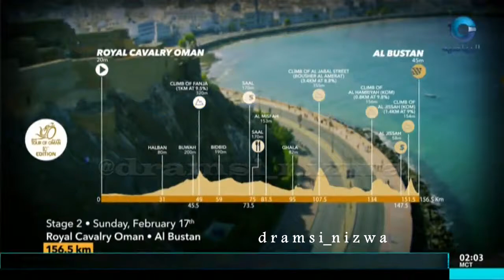Tour of oman stage 2 today 2019